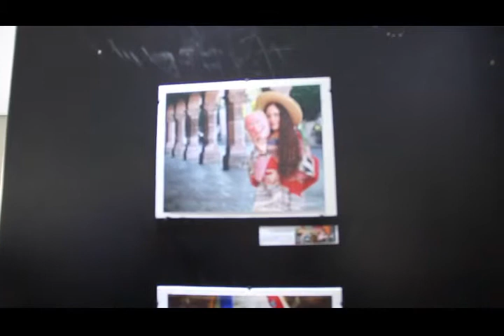Cd de México.- Senado inaugura exposición fotográfica. "Lo Mejor de Michoacán".